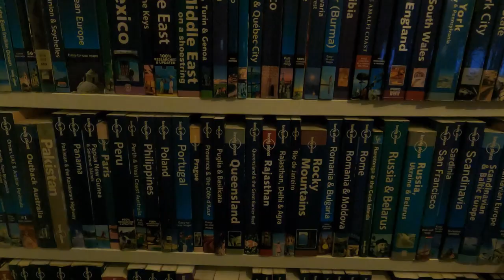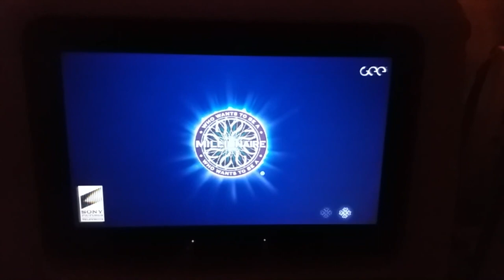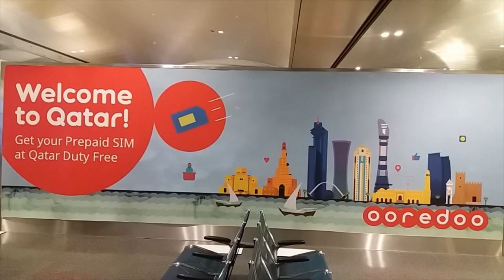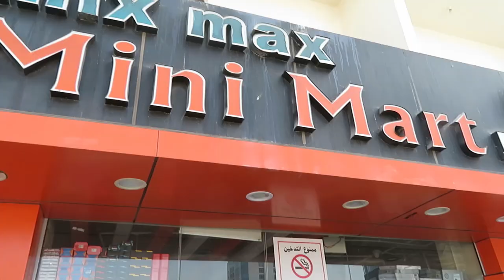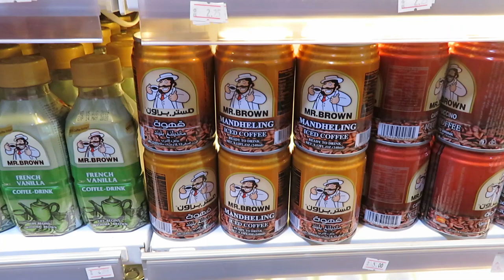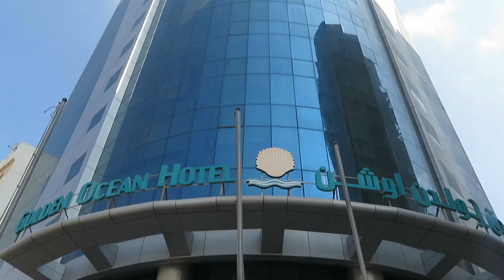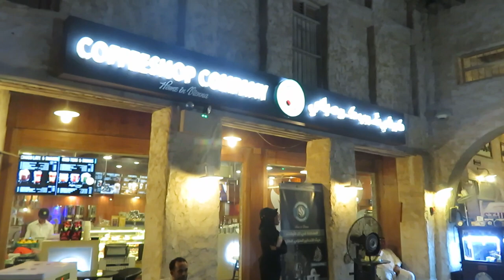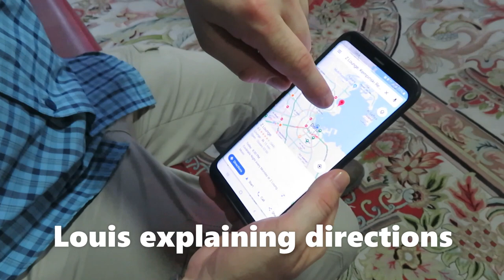The QATAR the media don't show - Footage of Doha in 2019, three years before the 2022 FIFA World Cup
This is a bit of a time travel vlog, where we go back three years to 2019!

Earlier this week I had a poll on YouTube asking whether or not you would want to see some of the footage I took in Doha, the capital of Qatar, in 2019. Well, here it is! Obviously Qatar is in the news at the moment as it will host the 2022 FIFA World Cup, starting in the next few days.

I do hope that this vlog gives you some insights and perspectives into what the city and life within it looked like three years ago, when it was still getting ready for the tournament.

But a few things to be aware of - as I took most of the footage on my phone at the time, the video and sound quality is not great. I also did not intend to post this to YouTube in due course - I did not have a channel at the time and only took these videos for my own archives and memories to fall back on one day; possibly with the aim of writing a book.

Having said that, I do think you will find this video an interesting take on Qatar three years before the global showpiece that is the 2022 FIFA World Cup. The vlog starts with me boarding a Qatar Airways flight to Doha. Upon arrival in Doha, I immediately notice how hot it is and find my initial exploration of the streets and waterfront quite an ordeal, especially in my conservative long sleeve shirt and jeans!  I walk along the Corniche and find my way to the waterfront, where I see the skyline of West Bay, the Pearl Monument and the traditional wooden boats called "dohws". I give my first impressions of the city.

I haven't yet checked into my hotel, so I try to make my way there after an inital orientation in the city. I make a quick visit to a local shop to see what they have for sale and to get something to quench my thirst.

After a necessary snooze and rest, I meet my friend Louis in the city centre. We explore the Souk Waqif markets, have some dinner and take a dhow to West Bay where we take a closer look at the impressive Doha Skyline.

Hope you enjoy this "time travel" to 2019! If you haven't done so already, please subscribe to my channel and check out my other content - your support is much appreciated and it will really help this channel to grow.